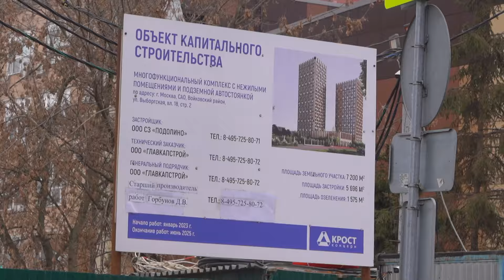Бизнес-центр NEVSKY PLAZA: Марина Любельская о новом проекте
Недавно КРОСТ представил свой новый проект — бизнес-центр класса В+ Nevsky Plaza, который строится на первой линии жилого квартала «Невский».

В интервью крупнейшему информационно-аналитическому порталу Arendator.ru Марина Любельская, 1-й заместитель генерального директора концерна, рассказала все самое интересное о новом объекте.

При использовании материалов канала необходимо связаться с владельцем.